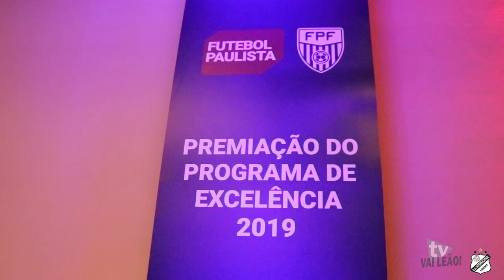Inter de Limeira recebe Prêmio de Excelência da FPF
A TV Vai Leão acompanhou o evento realizado pela Federação Paulista de Futebol, que premiou os clubes com maior destaque no "Programa de Excelência" durante 2019.
A Internacional garantiu prêmio na Categoria Prata. Confira como foi a premiação.